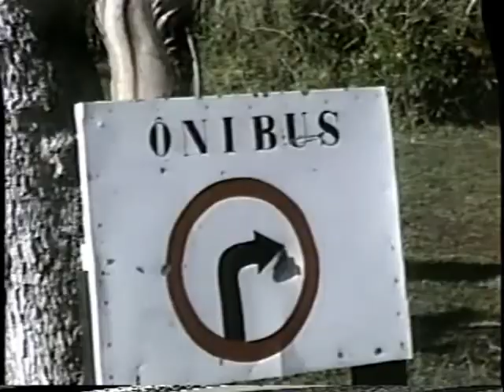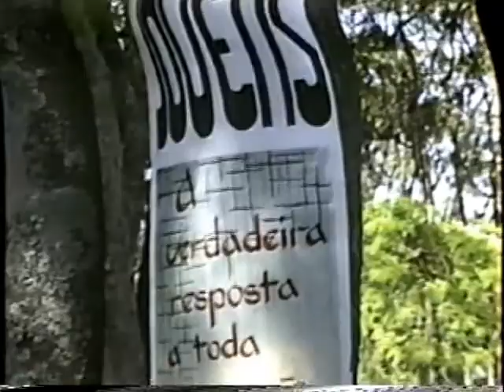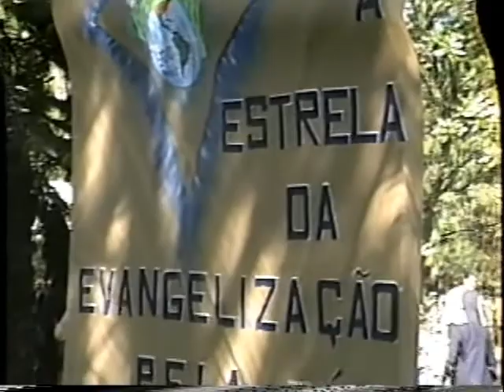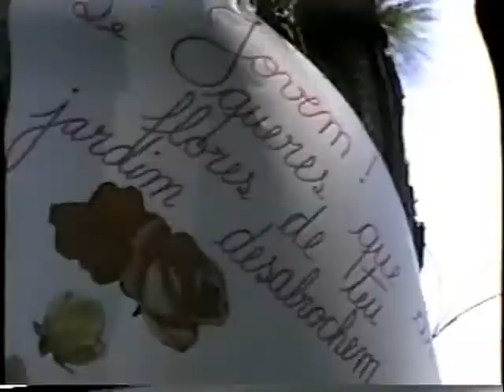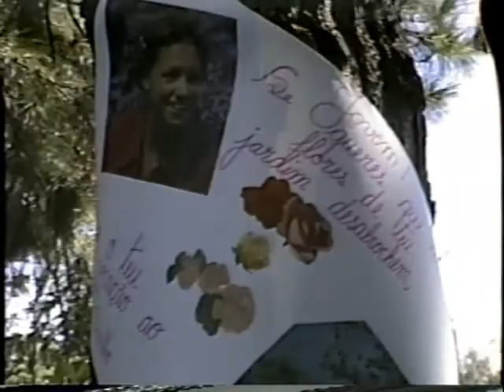1990 ROMARIA AO SANTUARIO